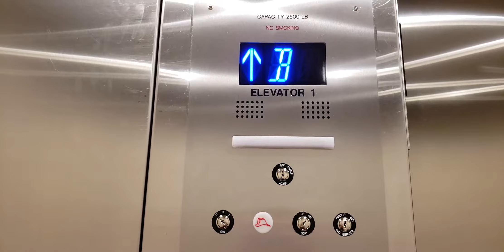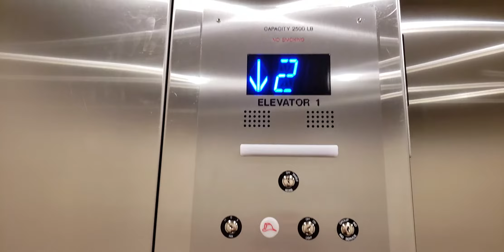Coronado Beach San Diego Part 3